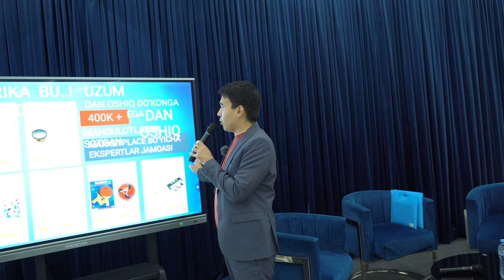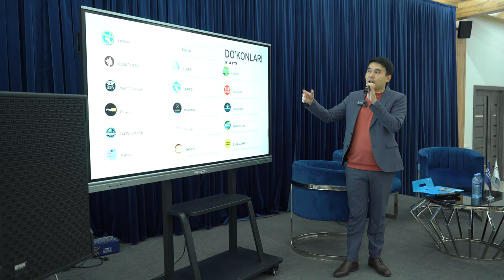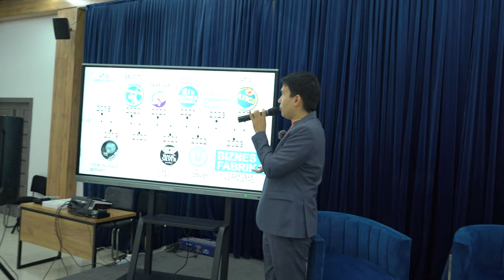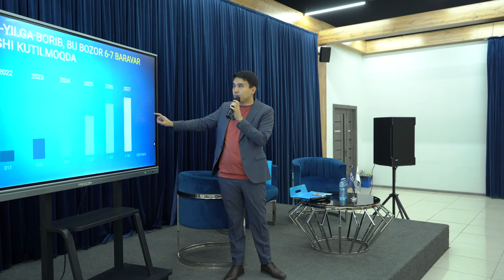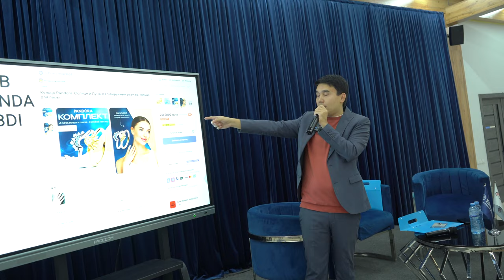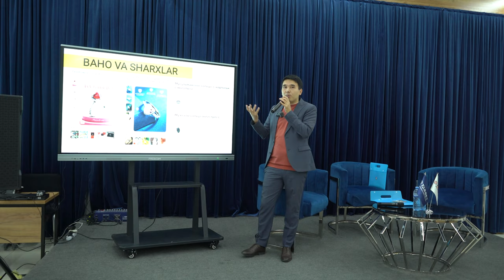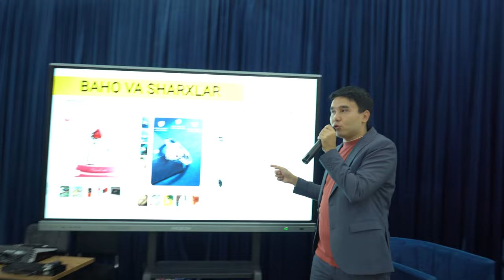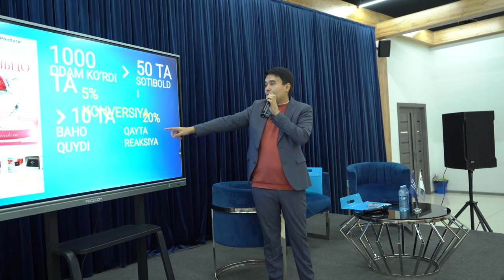Azizbek Vafoyev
Uzumda sotuvni 10x ga oshirish